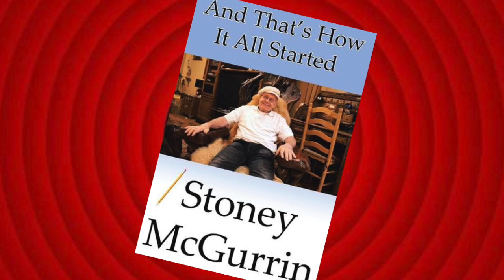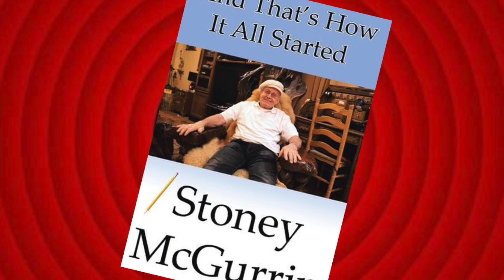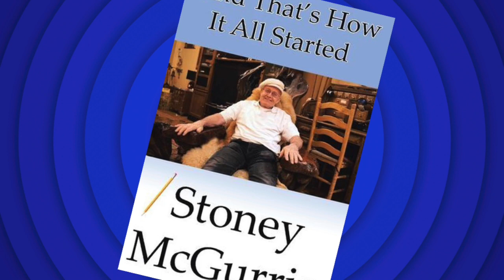PART 6: And That's How It All Started by Stoney McGurrin | The John D Healy Podcast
A short interview in the new "It's Good to Talk" series featuring your host John D. Healy as he goes around and talks individually with a unique group of characters who he believes the world needs to see. Tune in as he interviews people who you do not know you want to see but will love seeing them when you finally meet them.

Today's video Part Five of  "And That's How It All Started".

~~~Timestamps~~~

hh:mm:ss
00:00:00 Start
00:00:42 Clans of Kellys
00:08:11 The night it all went down
00:22:16 The all Ireland Football Final
00:40:42 Making a Deal
01:00:17 The Germans Have Arrived
01:08:43 Life is like a Roller Coaster
01:13:20 Thoughts on Life